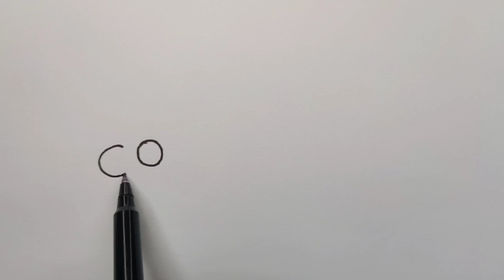simple flowers drawing | flower drawing easy | garden drawing | evas art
flower drawing and coloring

evas art